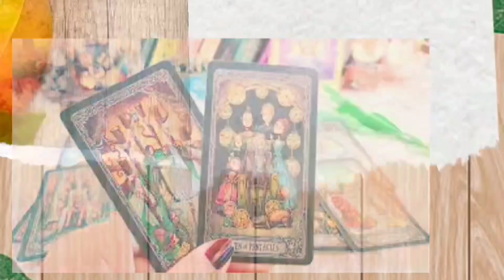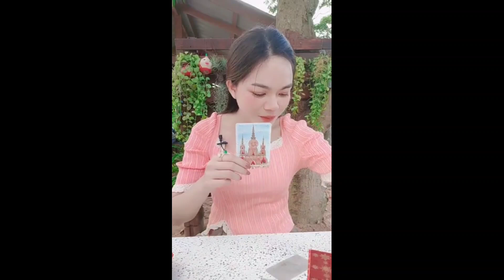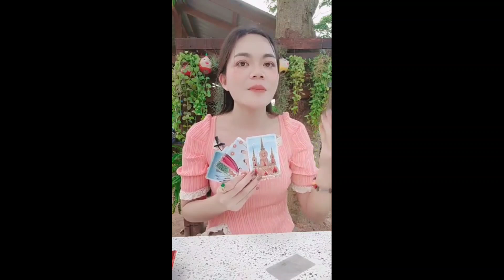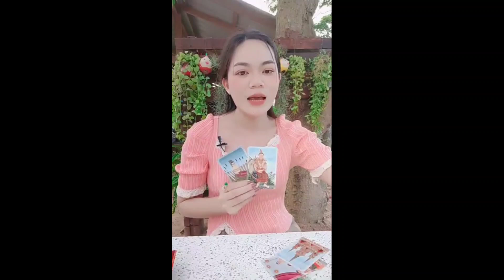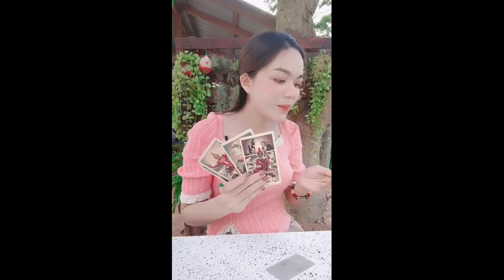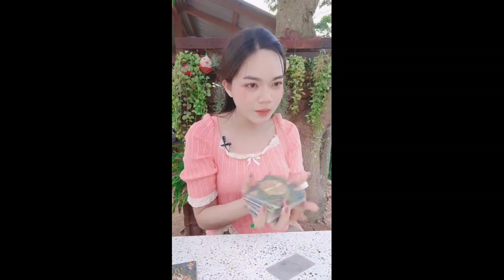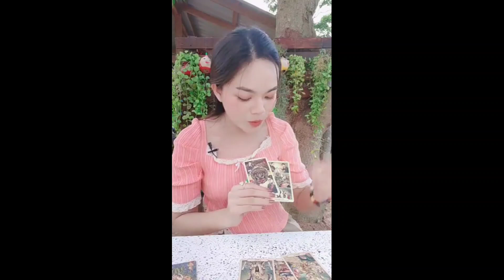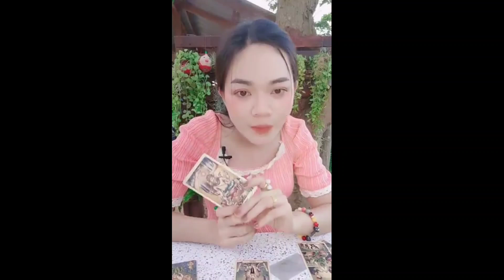Random 🔮สัญญาณความโชคดีที่จะเกิดขึ้นในเร็วๆนี้💲🌟✨🙇‍♀️🔮💰#2324 ไพ่ทาโร่ต์ #2324 #6395